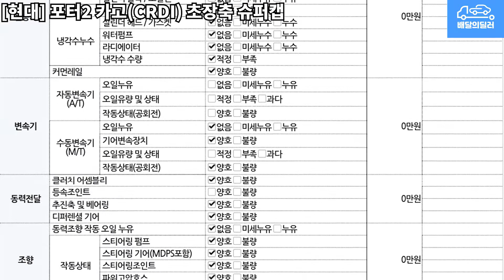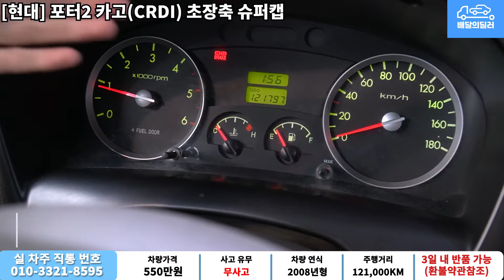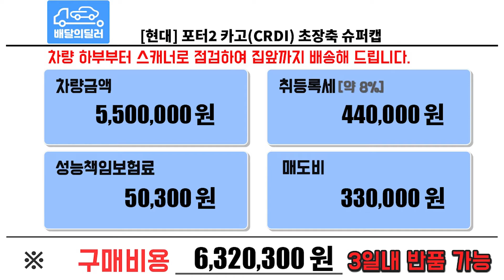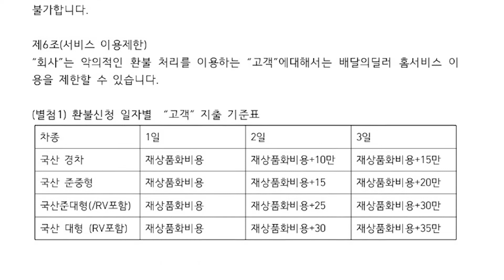[배달의딜러 중고차] 현대 포터2 중고차 하부점검 부터 스캐너 진단까지 점검하여 집 앞까지 배송해드립니다.(90라8049)